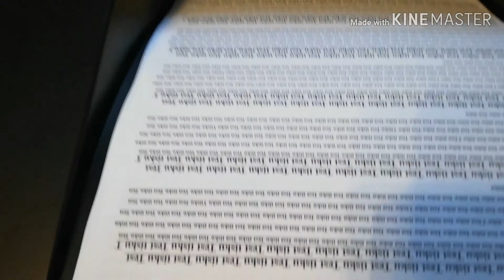Samsung SL-M3320ND test print 1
Test print